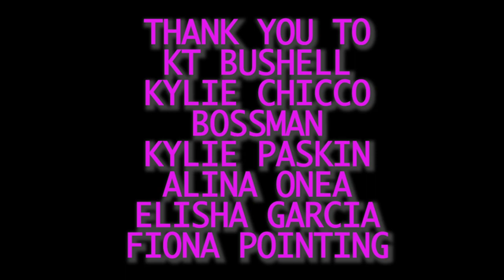Mums of Ormeau; 80's workout!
Genfit the vlog presents!

MUM'S OF ORMEAU; 80s Workout! ✌️

A few Ormeau ladies hit us up wanting to do something different, we listened and didn't want to let them down.

Could this be Genfit's newest class? 😂

At Genfit, as much as fitness is important, so is your mental health. It doesn't matter who you are, where you come from, don't be afraid to be yourself and have some fun.

Follow us on:
Facebook.com/genfittraining
Instagram.com/genfittraining